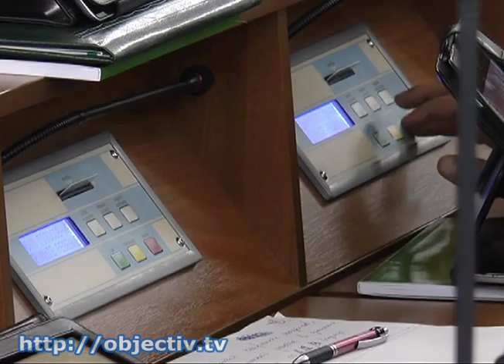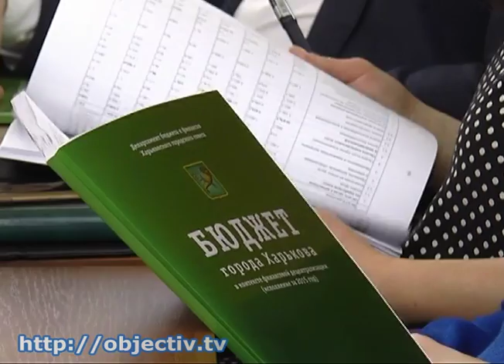Депутаты распределили средства на нужды города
- Итоги сессии городского совета. Депутаты распределили средства на нужды города - Новое коммунальное предприятие «Твой дом», ремонт больниц и закупка мусоровозов и снегоуборочной техники. Сегодня состоялась очередная сессия Харьковского горсовета. Депутаты выделили средства на поддержку олимпийцев и предоставили скидку на проезд в метро студентам ПТУ